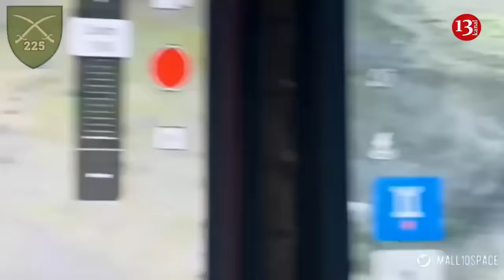Ukraine is finally getting to hit Russia hard with its wonder-weapons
Letting Ukraine attack Russian military targets directly with its “wonder-weapons” is beginning to turn the tide of the war in Kyiv’s favor, says a retired UK colonel.
“For too long, Ukraine has had to fight the invading Russians with one hand tied behind its back,” Hamish de Bretton-Gordon wrote in a commentary for The Telegraph.
According to Business İnsider, the former soldier held multiple appointments in his 23-year military career with the British Army. “At last, however, that is beginning to change. From now, with permissions granted from various Western countries — but most crucially the United States — Ukraine can strike targets far deeper into Russia,” de Bretton-Gordon said.
Last month, Politico reported that the Biden administration had given Ukraine its permission to use US-provided weapons on Russian targets in Kharkiv. Russian forces launched an assault on the region in May as part of a summer offensive on Ukraine’s second largest city.
“Whilst it is still obliged to prioritize the Kharkiv front by the nature of the permissions granted, there is evidence that it has freed up the Ukrainian armed forces to use the other weapons it had in reserve to strike elsewhere,” de Bretton-Gordon noted in his commentary.
The former colonel listed several Ukraine’s recent military accomplishments, which included drone assaults on Russian naval vessels at Taganrog Bay and the Akhtubinsk airfield in southern Russia. The latter attack resulted in the destruction of Russia’s latest stealth aircraft, the Su-57 fighter bomber.
“For too long Kyiv was fighting an uneven battle, putting it in the impossible position of seeing Russia massing troops across its own border, unable to hit them,” de Bretton-Gordon said. “Now that has changed, I think the Kharkiv front will begin to turn back in Kyiv’s favor.”
The recent turn of events, de Bretton-Gordon said, wasn’t something that Russia could simply withstand by relying on attritional warfare.
“Russia cannot sustain the industrial level of casualties it is currently facing — over 500,000 so far. I don’t care how good Russia’s industrial complex is. In the modern era that figure is simply not sustainable,” he said.
But Ukraine’s accomplishments in the battlefield could risk further Russian escalation.